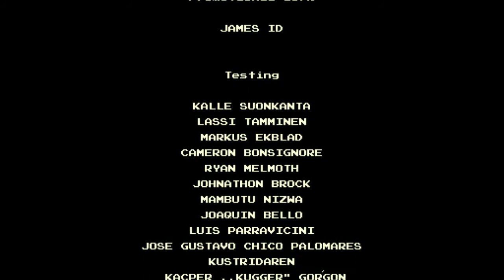Lakeview Cabin Collection- Film Třetí + Lór - Vraždí celá rodinka -|CZ/SK Let's Play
Nežli vraždit sám,
vymysli si s rodinkou plán.

Chtěl bys tuhle Bruntální hru vidět celou?
!Varování! NIC PRO SLABÉ POVAHY (◣_◢)

Chceš další utrpení pro tvoje oči a uši?
(odkaz na random Alane)
PS: Ty si ale masochista (͠≖ ͜ʖ͠≖)